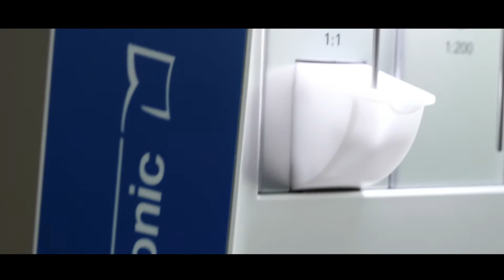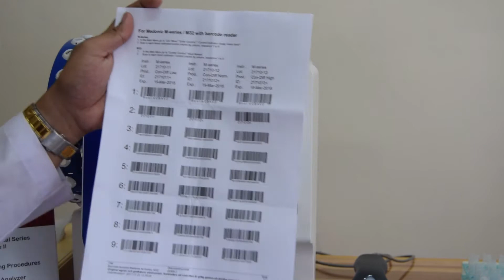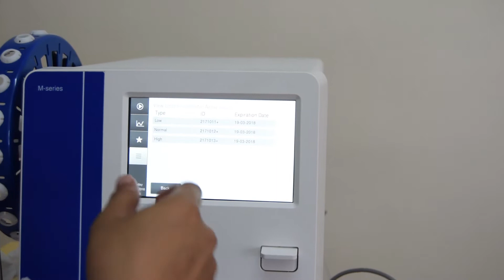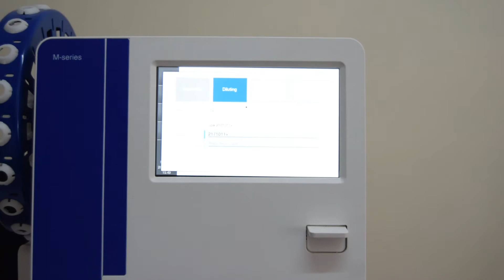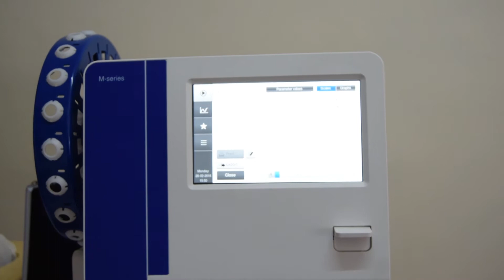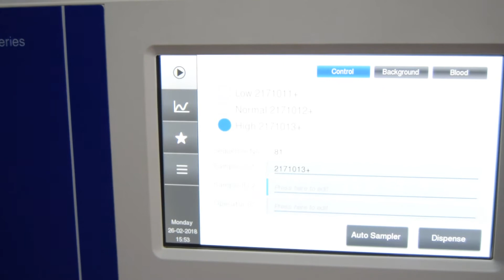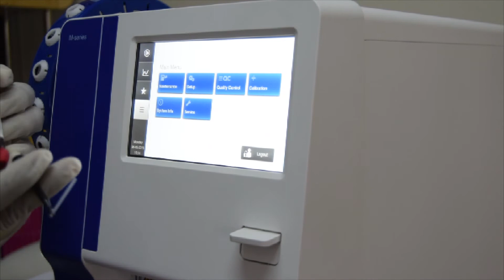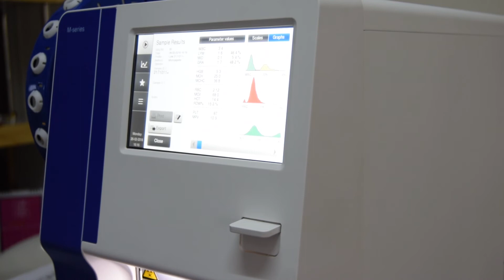Tech Tuesday : Pengukur Kontrol 3-Level Di Alat Medonic Hematologi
Instrumen hematologi Medonic 3-Diferensial dari Boule Medical di Swedia merupakan penganalisis darah lengkap yang dapat diandalkan, 22 parameter yang digunakan secara luas di laboratorium ukuran menengah dan kecil serta Bank Darah di seluruh dunia.
Tutorial ini menjelaskan secara rinci bagaimana memasukkan dan mengukur kontrol hematologi tingkat tiga dengan penganalisis, serta untuk pekerjaan rutin sehari-hari atau menyiapkan instrumen untuk pengendalian eksternal seperti PNPME Indonesia.